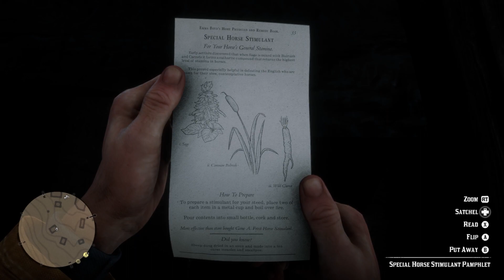Red Dead Redemption 2 | 100% Completion Walkthrough | Part 17 - An Odd Family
Part 17 of Red Dead Redemption 2 100% Completion Walkthrough.

Played on Xbox Series X. Recorded in 1080p.

Arthur meets an adventurer that provides him a chance to find some treasure! Javier asks Arthur to help with robbing a creepy family that lives in the woods.